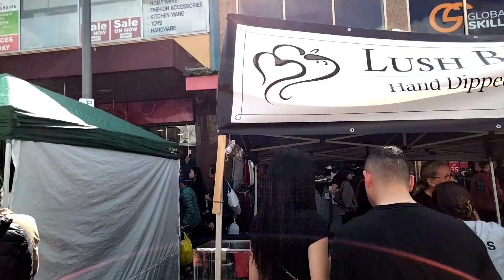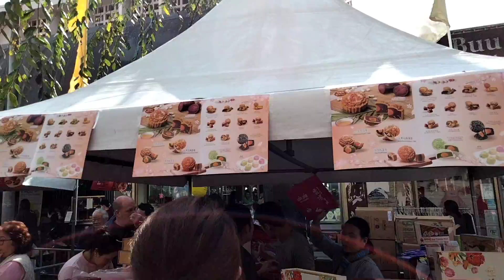🌒 Moon Festival 2022 Cabramatta Walking Around